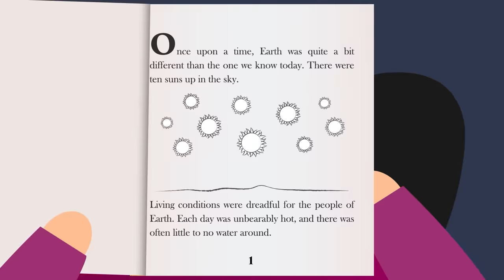The Legend of Moon Festival | Mid-Autumn Festival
Join us on today's adventure! Today we will be hearing a story surrounding one of the many legends of the Moon Festival.

Autumn, a season of change and reflection. The weather becomes colder, each day grows shorter. The leaves explode in vibrant splashes of reds, oranges, and yellows and, for many areas of the world, it’s a time to show thanks for the fruits of labor from each year’s harvest season. There are many festivals and celebrations deeply rooted in this season and, along with it, numerous legends and folk tales that have been passed on throughout the generations. One such festival that is surrounded by these fantastical stories is the Mid-Autumn Festival. Celebrated on the 15th day of the 8th month on the lunar calendar, an ancient calendar that tracked the progression of time by following the moon’s cycles, it continues to be one of the most celebrated seasonal festivals across the world.